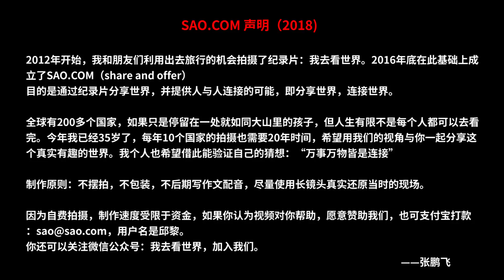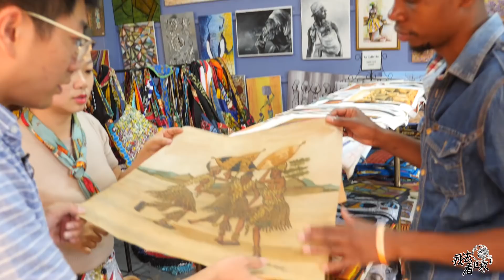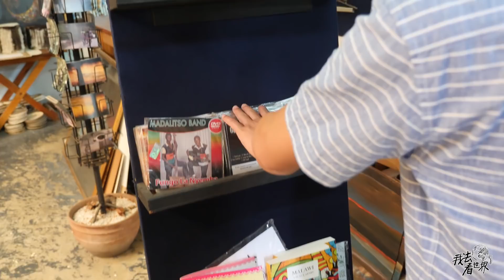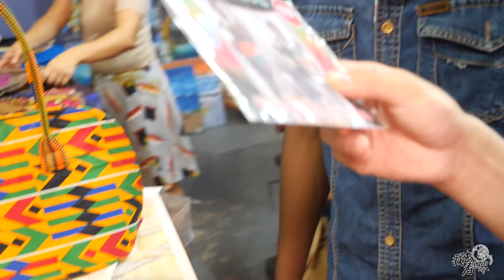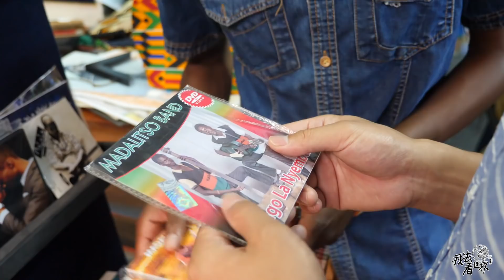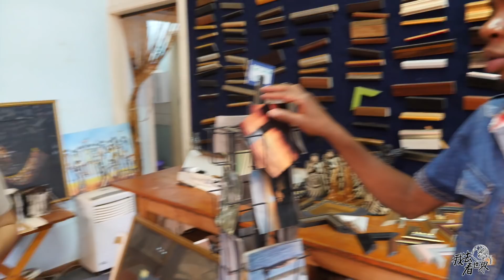09季177集：非洲特有的工艺品，看看都卖多少钱，你会买吗？【第九季：非洲调查报告】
环球旅行纪录片《我去看世界》第九季：非洲调查报告，sao.com团队成员：张鹏飞，邱黎，陈伟，微信公众号：我去看世界【第九季：非洲调查报告】